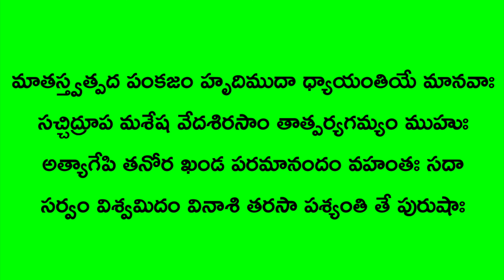Sri Devi Pada Pankajastakam || Navaratri Chants || Sung By Bangalore Sisters